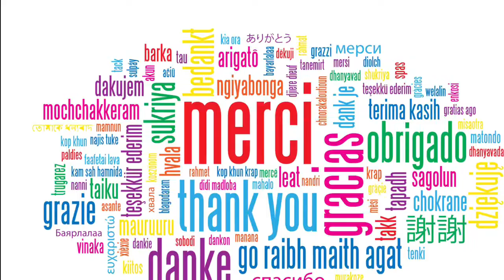merci a tous!!!!